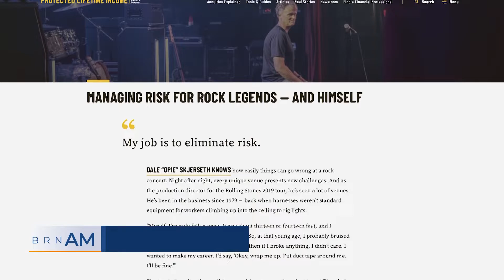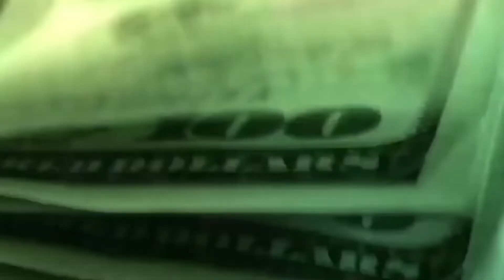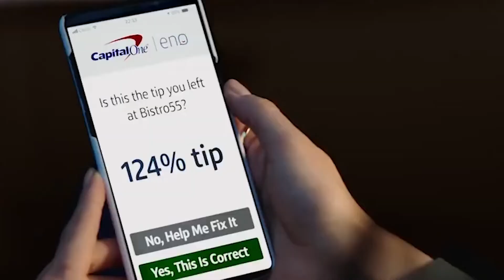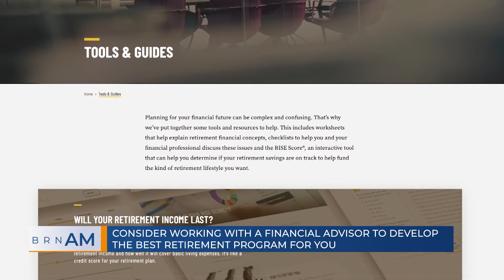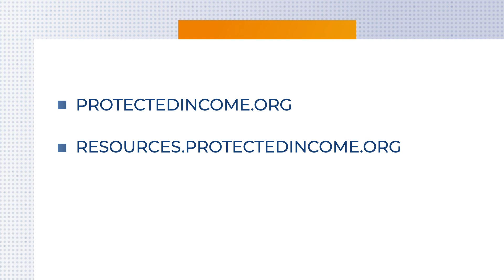BRN – On Tour to Protect Income in Retirement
BRN AM on Wednesday October 6th, 2021 with Jean Statler, CEO of the Alliance for Lifetime Income & Cyrus Bamji, Head of Communications for the Alliance for Lifetime Income.